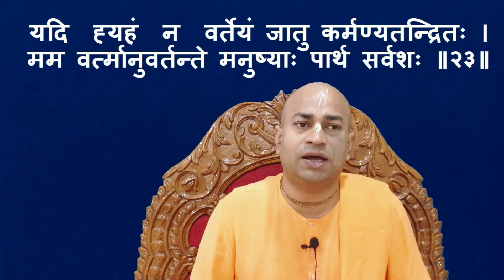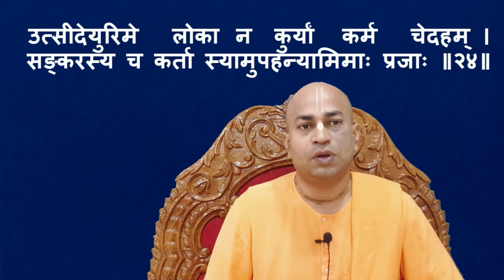श्रीमद् भगवत गीता अध्याय 3 (श्लोक 21-24)